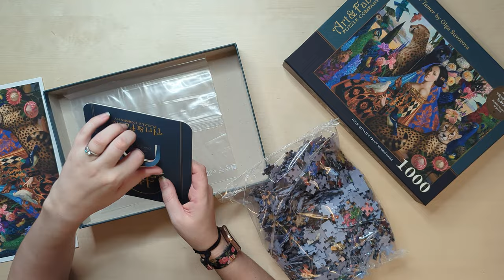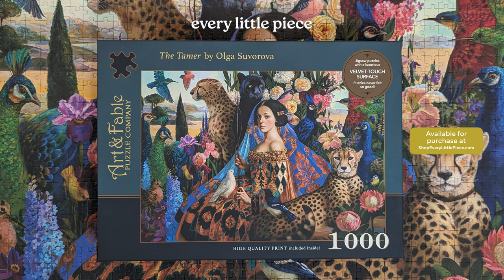The Tamer Jigsaw Puzzle Timelapse | Art & Fable's 1000 Piece Puzzle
Excited to share my new video featuring a new (to me) jigsaw puzzle brand  – Art & Fable! I thought this was a really stunning image to use for a puzzle and particularly loved all the animals and florals along with the deep moody colors. There were just enough small details among the larger elements that made it that was the perfect balance of enjoyment and challenge.

Art & Fable puzzles have a unique velvet-touch finish, providing a soft and smooth feel to the pieces. I especially appreciated that this meant the pieces had a matte finish as I had no issues with glare from lighting. Each A&F puzzle also includes a resealable bag, a high-quality art print, and a practical box lid holder. The box lid holder surprised me with its effectiveness - I've already used it with another puzzle!

I recently upgraded my video setup with a new desk and camera mount. I was a bit dismayed to find out just how much my camera would shake when I leaned against the desk. I've already adjusted it so that it's no longer an issue but I anticipate a learning curve as I figure out all the issues. I hope you'll bear with me as I find the best setup.

Overall, I really enjoyed putting this puzzle together and am excited to also offer this design as well as two other Art & Fable designs in my shop. Be sure to check out if you are interested in trying one out!

Brand: Art & Fable
Title: The Tamer
Pieces: 1000
Artist: Olga Suvorova

Are you a puzzle brand interested in working with me - let's chat!